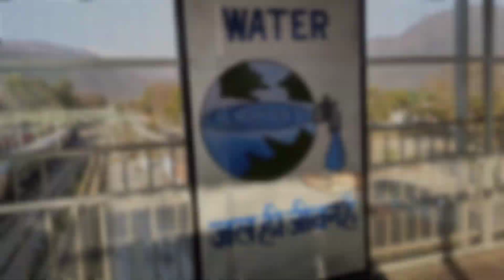Colorful Train Passing Through 🐅 Tiger Reserve Area Forest | Hemkunt Express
Enjoy train number 14709 Hemkunt Express Journey from Rishikesh to Haridwar. Distance from Rishikesh to Haridwar is only 22km. But this is very scenic train journey from forest and tiger reserve area. There are three railway stations between Rishikesh and Haridwar. Virbhadra railway station, Railwala junction and Motichur railway station. Hope you enjoy this train journey.